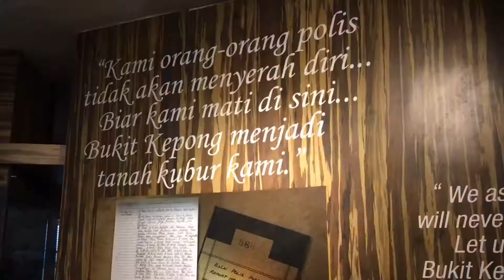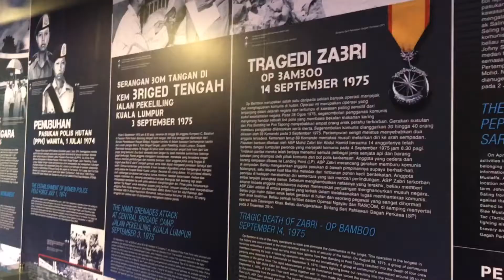Galeri Darurat Bukit Kepong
Galeri Darurat Bukit Kepong. sesiapa yang belum sampai sini, marilah lihat...